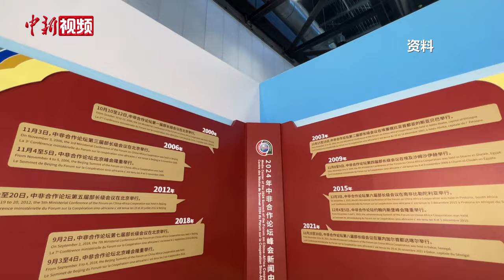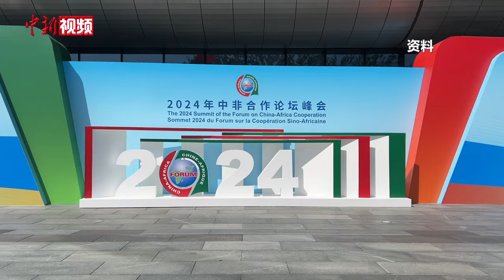【聚焦中非合作】中非合作是“债务陷阱”？非方嘉宾驳斥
9月4日至6日，2024年中非合作论坛峰会在北京举行。峰会期间，与会嘉宾接受中新社采访，并就西方关于“中非合作是‘债务陷阱’”的言论予以驳斥。中非合作论坛成立于2000年，在过去的24年间，中国通过援助、投资和贸易等形式，同非洲共商友好合作，实实在在拉动了非洲的现代化进程，也赢得了非洲伙伴的广泛认可和赞誉。